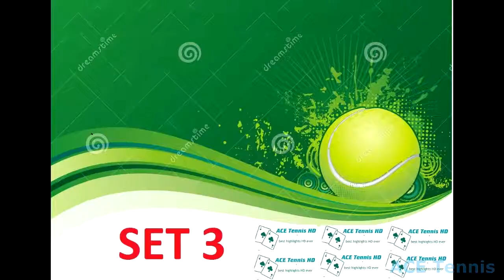Jeremy Chardy vs Borna Coric(Highlights)